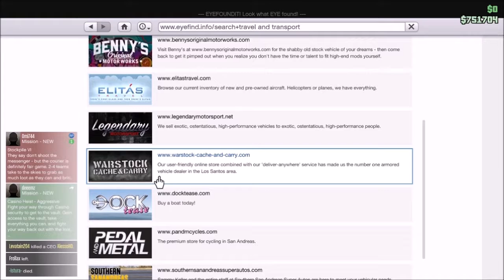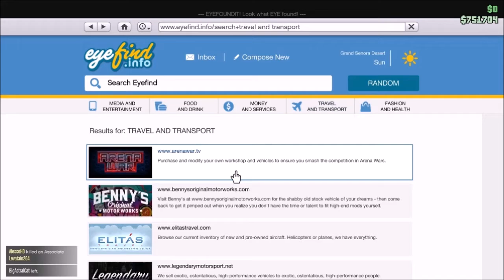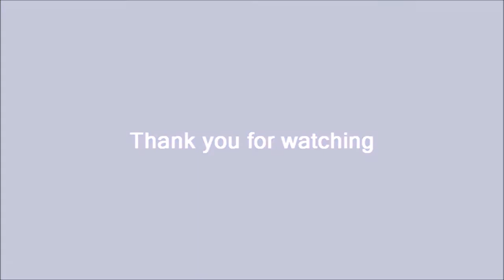GTA V - Online - part 7 - STOCKPILE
Líbilo se ti tohle video?
Tak nezapomeň dát Like 👍
Nechceš přijít o nová videa?
Tak klikni na zvoneček. 🔔

Nezapomeň mě podpořit na sociálních sítích. 👥